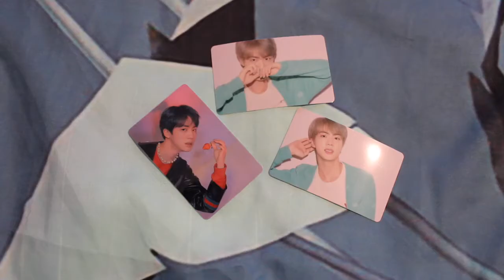BTS Jin Inspired Outfits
I’m a huge BTS fan and so I’m starting a series of videos where I show clothes inspired by the BTS members. This first video I show three outfits inspired by Jin.

Outfit one:
Oversized shirt- YesStyle
White t-shirt with South Korean flag- YesStyle
Leggings- Primark

Outfit two:
Pink hi guys hoodie- YesStyle
Blue jeans- YesStyle
White converse inspired trainers- Primark

Outfit three:
Leather jacket- EBay
Blue jeans- Primark
BTS RJ socks- Amazon

Please check out my novel, Beegan Burch, available to download from Amazon:

Link to our BTS podcast- ‘Do You Know BTS?’